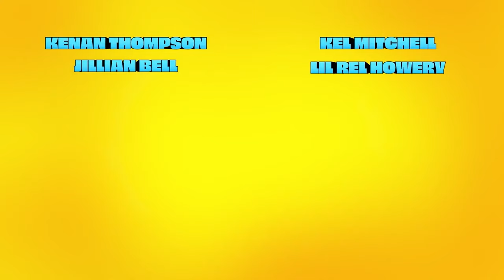GOOD BURGER 2 Trailer (2023) Jillian Bell, Kenan Thompson, Kel Mitchell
GOOD BURGER 2 Trailer (2023) Jillian Bell, Kenan Thompson, Kel Mitchell, Carmen Electra, Comedy